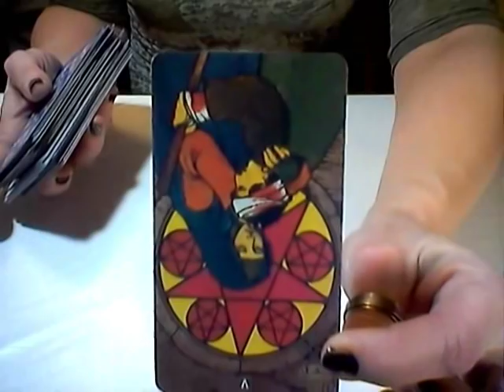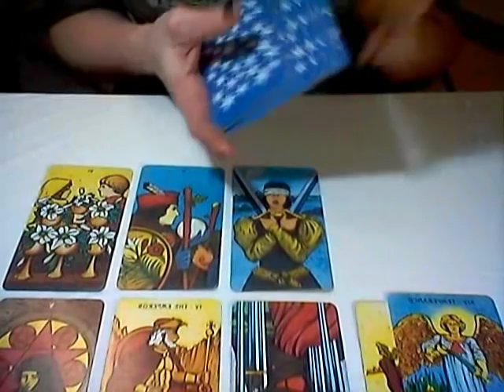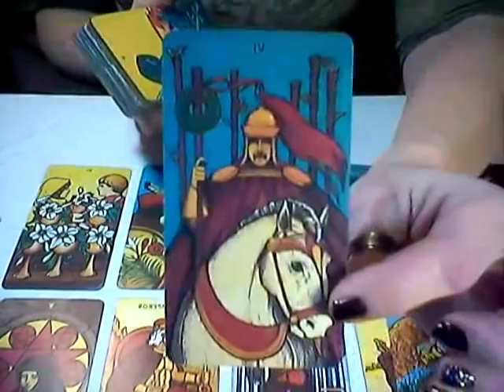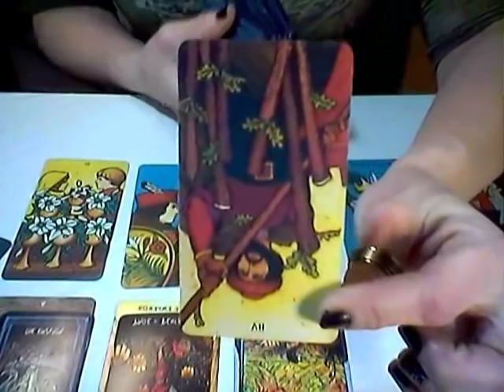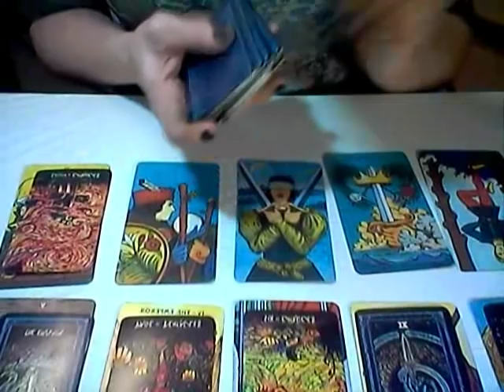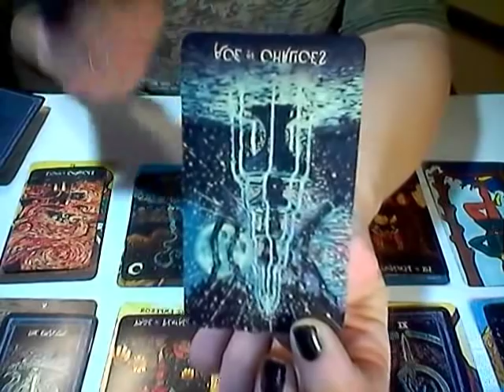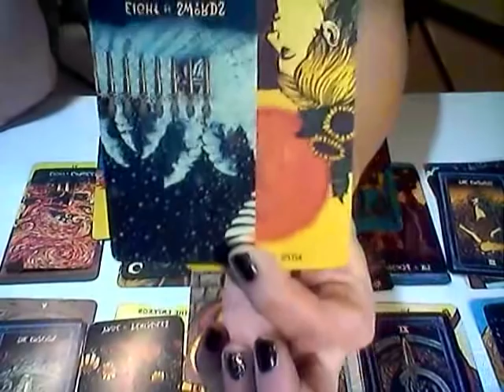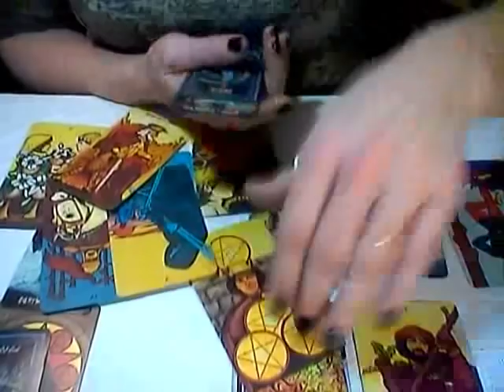GEMINI*A BREAKUP BRINGS TRUE LOVE IN*FEB 15, 2019